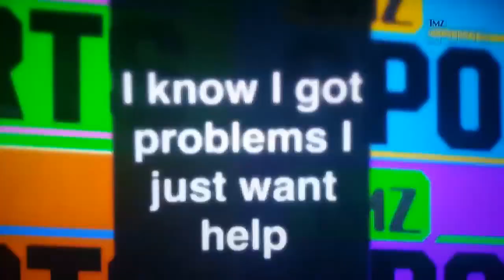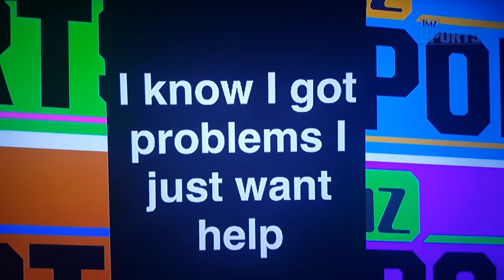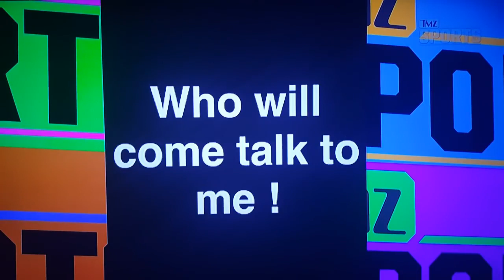Adrien Broner AND The MENTAL ISSUES Affecting Many Young Black Males!